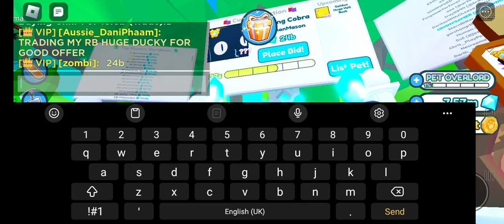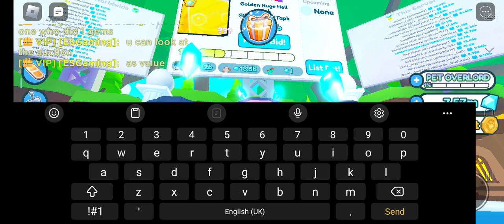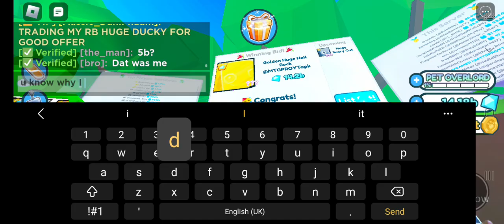putting a huge for 1 gems in auction